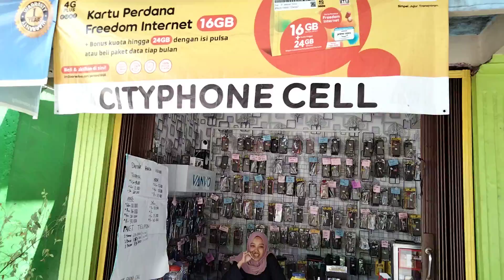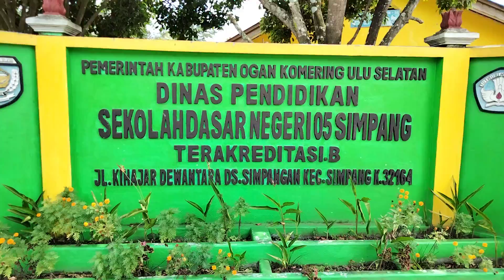DESA SIMPANGAN..!!..🇮🇩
Desa Simpangan Kecamatan Simpang Martapura Kabupaten Oku Selatan Propinsi Sumsel..!!..RI..🇮🇩